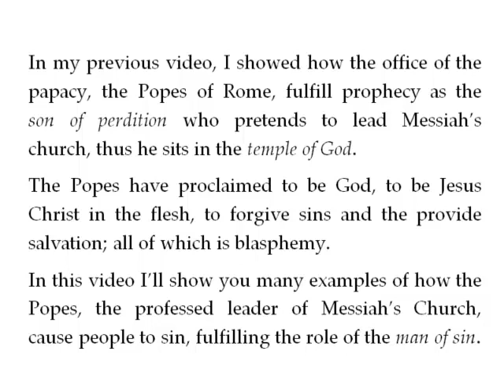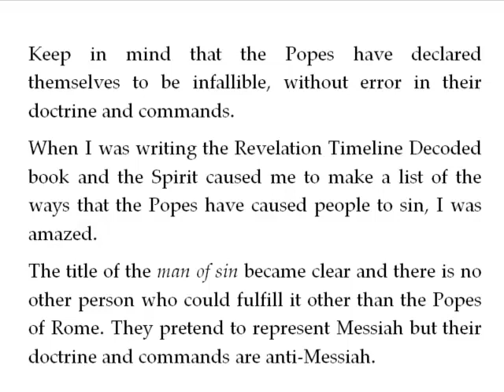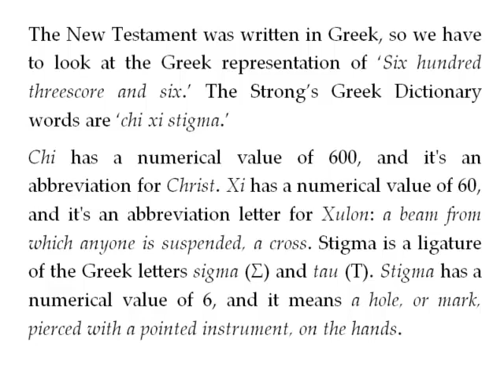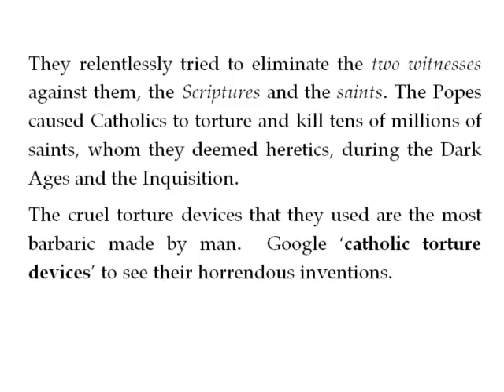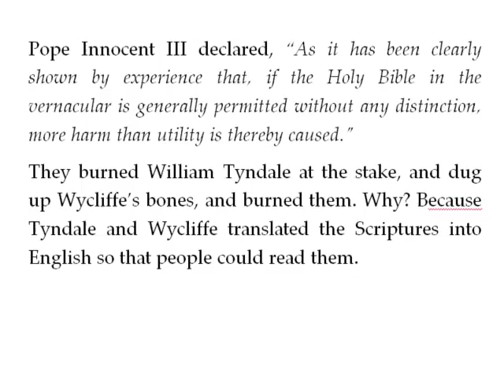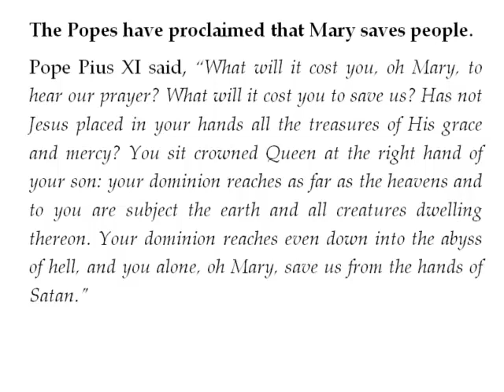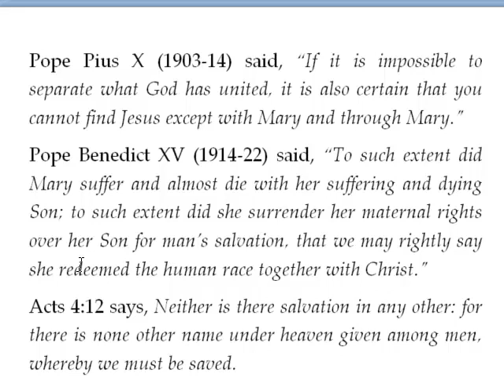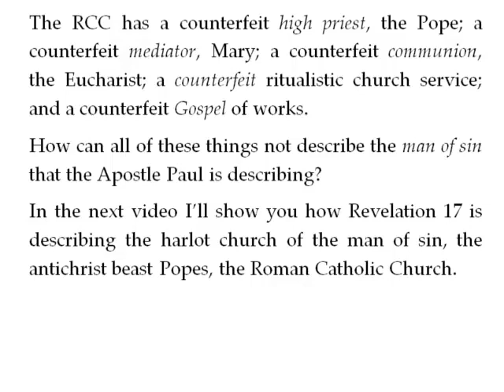Revelation - The Man Of Sin Of 2 Thessalonians 2 - Revelation Study Guide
This Revelation Timeline Decoded Bible study guide video shows how the Popes of Rome fulfill the role of the 'man of sin' of 2 Thessalonians 2.